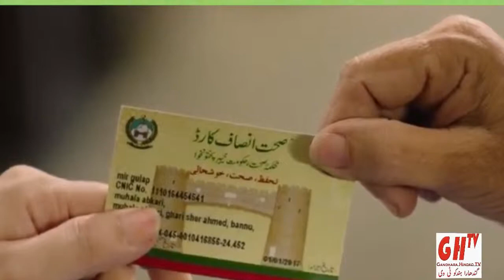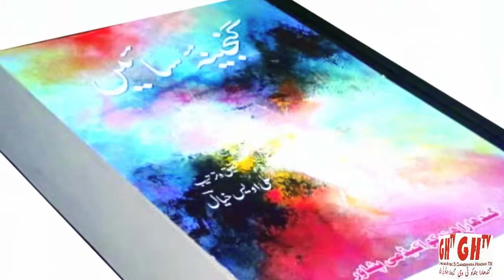Hindko News ہندکو خبراں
Hindko NEWS bulletin 08 April 2019